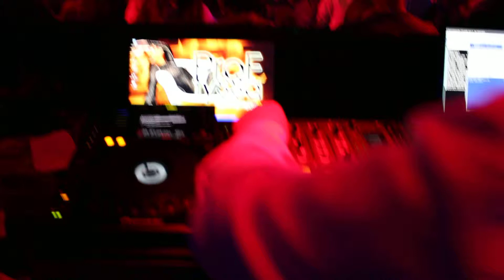DJs "PoP Maniacs" | Lambada in the club "el Dorado"| 03.07.2013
Лучший ретро проект 2012 года по версии WEST NIGHT LIFE AWARDS

"PoP Maniacs" - это проект, состоящий из замечательных диджеев и друзей :
Dj Nikita Kersanov & Dj Rems

"PoP Maniacs project" - это весёлый и позитивный проект пропагандирующий только лучшие музыкальные хиты от 80х-90х и до сегодня!

На вечеринках с участием "PoP Maniacs project" всегда оживлённо и очень весело )